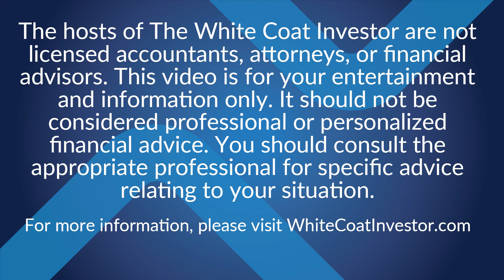Mistakes Doctors Make When Buying Disability Insurance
What Mistakes Do Doctors Make When Buying Disability Insurance?

Doctors make lots of mistakes when buying disability insurance, but the biggest mistake by far is not getting insurance at all. There are four other common mistakes.

#1 Buying a Policy Through a Captive Agent
Captive agents are subsidized and incentivized by specific insurance companies. In return, agents are obligated to sell products for that insurance company, irrespective of the client’s best interest. An independent agent or broker serves their clients’ best interests rather than the insurance companies. There are still conflicts of interest, but they are smaller. Even independent agents may receive higher commissions or other benefits for selling policies from one company over another.

#2 Focusing Too Much on Cost
Many physicians shopping for coverage focus too much on low cost, instead of attaining comprehensive coverage. Removing the Own-Occupation Rider or the Partial/Residual Disability Rider is not worth the cheaper premium, because the conditions to file a claim are so much more limited that they end up paying for coverage they will never qualify for.

#3 Waiting Too Long to Apply
Don't wait until you graduate residency or fellowship to apply in order to save money. Many individual disability carriers offer deep discounts for residents and fellows. These discounts often lock in for any increases in the future. In addition, residents and fellows may be offered coverage without a physical exam or blood testing. As an attending physician, even a small policy can trigger blood, urine, and paramedical examinations.

#4 Waiting Until Something Happens to Buy a Plan
Policies are issued based on medical underwriting. Once you are issued a policy, it cannot be taken away or repriced—even if your health changes. If you wait to buy a policy until you are symptomatic or have been diagnosed with a medical problem, chances are you will end up with one or more exclusions and/or modifications of benefits.

The White Coat Investor has been helping doctors with their money since 2011. Our free financial planning resource covers a variety of topics from doctor mortgage loans and refinancing medical school loans to physician disability insurance and malpractice insurance. Learn about loan refinancing or consolidation, explore new investment strategies, and discover loan programs specifically aimed at helping doctors. If you're a high-income professional and ready to get a "fair shake" on Wall Street, The White Coat Investor is for you!